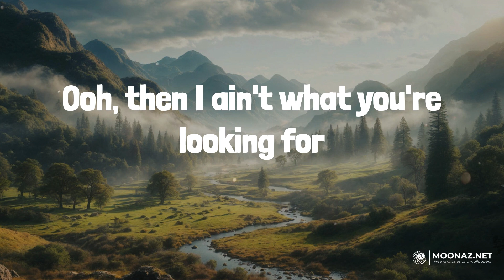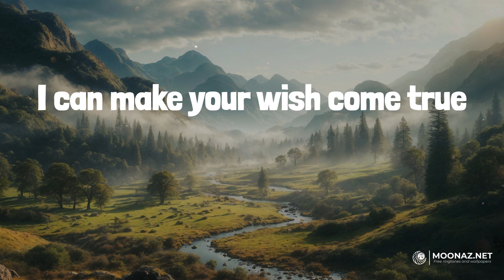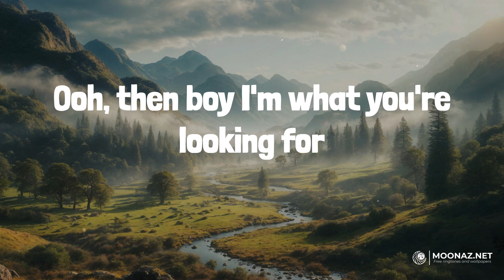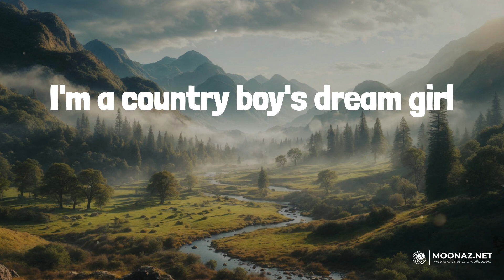Country Boy's Dream Girl (Lyrics) - Ella Langley | Heart Radio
Country Boy's Dream Girl (Lyrics) - Ella Langley

🎤 Lyrics:
Some boys like heels and short skirts
Rooftop girls and twenty dollar drinks
Some boys want 'em pretty as a picture
Hanging on their arm, not saying a thing
Ooh, if that's what you're looking for
Ooh, then I ain't what you're looking for
But if you wanna ride real slow
Winding down a red dirt road
Maybe crank a little old George Jones
Something in your sweet tea
You're barking up the right tree
If you like a sky full of stars
You ain't gotta look too far
Love you on the back porch
Kiss you on the dance floor
In a t-shirt and faded jeans
I'm a country boy's dream girl
Girls like me like to kick it on a river bank
And go out in cowboy boots
Fire in a field, tailgate, four wheels
Sixer on ice with nothing to do
I can make your wish come true
If you wanna ride real slow
Maybe crank a little Curtis Loew
Ooh, then boy I'm what you're looking for